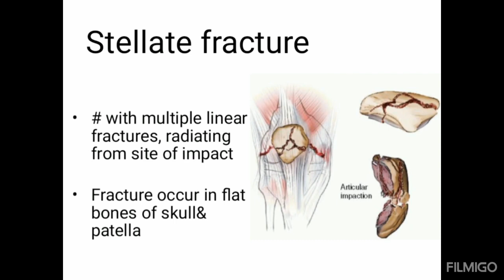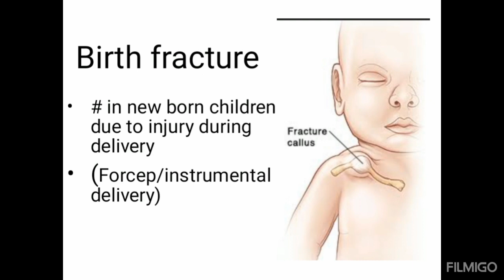Types of fracture